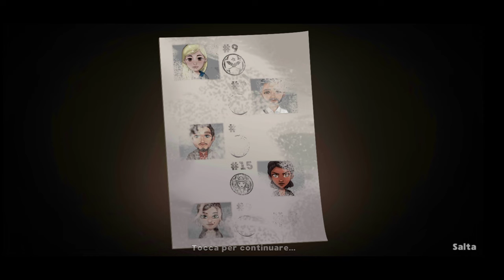Detective Jackie - cap.1 terminato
In questo video terminiamo il capitolo: Il segreto dell'anello.

Lasciate un mucchio di mi piace per la detective Jackie e scopriremo insieme, i misteri di questa storia.